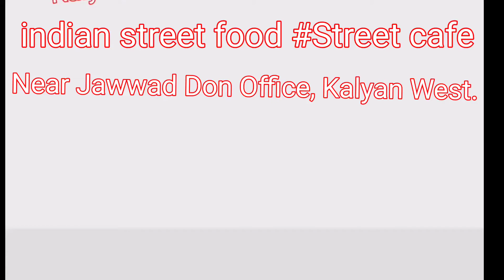Tasty Kalyan Street Food|😋😋Hamdi Navrange